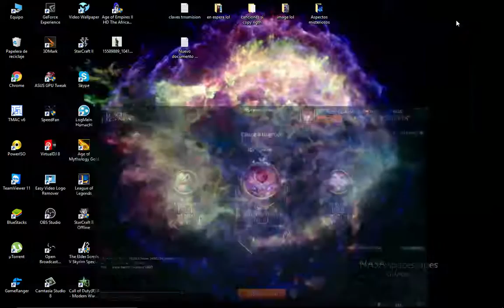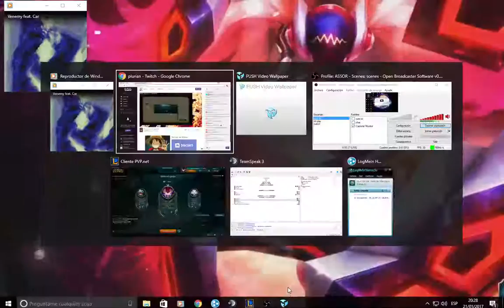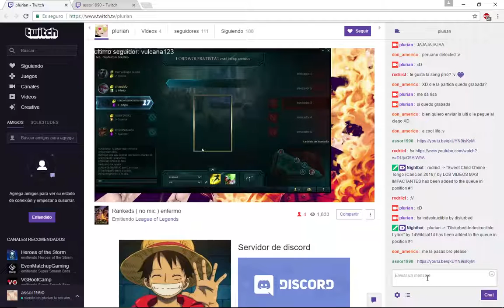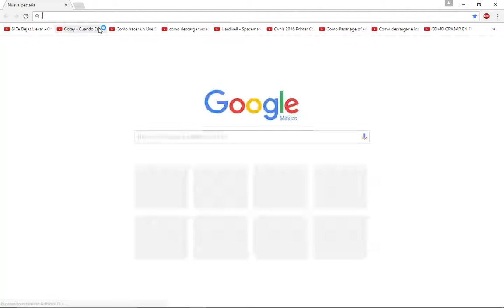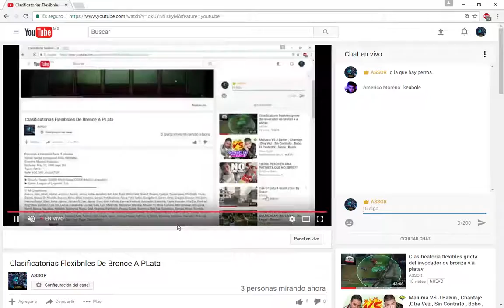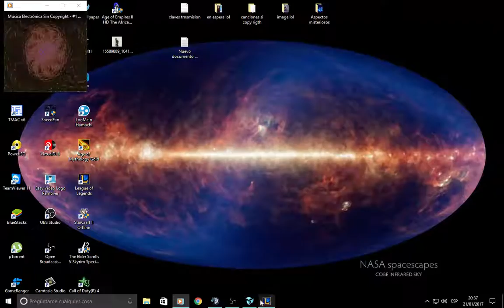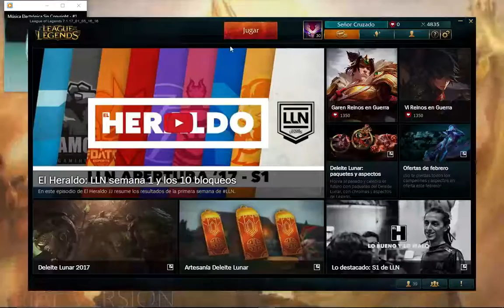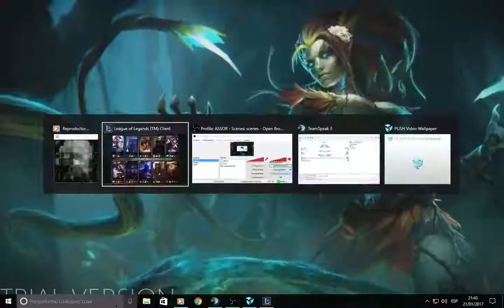Clasificatorias Flexibnles De Bronce A PLata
Name: Sergio Emmanuel Arias Hernadez
Country: Mexico Acapulco
Birthday: May 12, 1990 (age 26)
Team: F4k3r
Role: ADC,MID.JG,SUP,TOP.
▶ Smurfs: Sergio120590 F4k3r (Sergi120590 Mexico,acapulco).
▶ Game: League of Legends - LoL